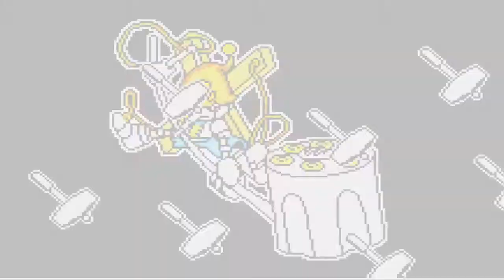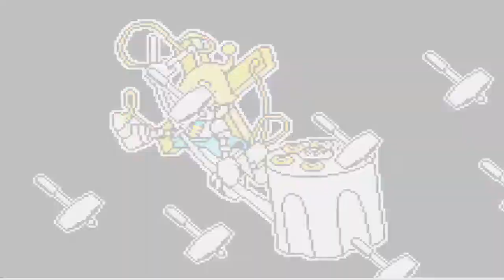Digimon Anode Tamer Playthrough Part Three (No commentary)